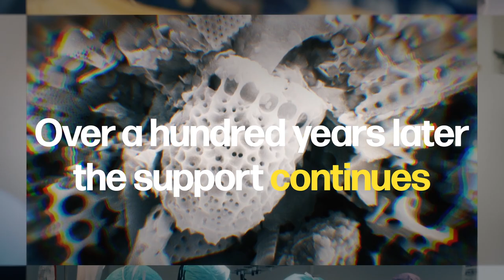Research for a brighter future – Knut and Alice Wallenberg Foundation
For over hundred years Knut and Alice Wallenberg Foundation has given long term support for basic research in Sweden. For recent years, every year, more than two billion Swedish crowns – for building new knowledge for a brighter future.

Knut and Alice Wallenberg Foundation is Sweden's largest private research funder.